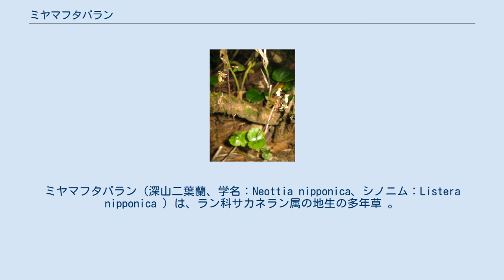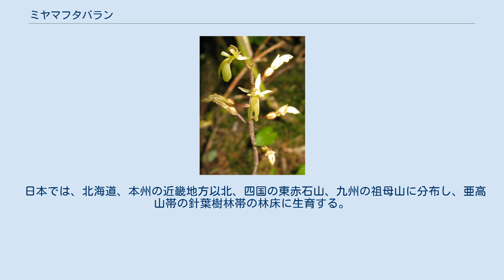ミヤマフタバラン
ミヤマフタバラン（深山二葉蘭、学名：Neottia nipponica、シノニム：Listera nipponica ）は、ラン科サカネラン属の地生の多年草 。
 根茎は細く短くて、横にはって糸状の長い根が生える。
茎は角ばり、直立して高さ15-25cmになる。
葉は、茎の中部に無柄で2個が対生状につき、広心形で、濃緑色で光沢があり、長さ、幅ともに10-25mmになり、先端は急に短くとがり、基部は切形かやや心形となる。
葉より上部の茎には腺毛があり、広披針形の鱗片葉が1個つくか、無いこともある。
花序は紫褐色で、緑褐色の花を3-10個まばらにつける。
苞は長さ1-2mmになる広披針形で斜開する。
萼片は長さ3-4mmの狭披針形で、先端は鈍頭、基部からいちじるしく反り返る。
側花弁は狭長楕円形で、萼片と同じ長さ。
唇弁はくさび状広倒卵形で、長さ6mmになり、基部の両側に耳状裂片が1対ある。
唇弁の先は2裂し、裂片は楕円形で先は円い。
蕊柱は短くまっすぐで紫緑色、花粉塊は黄色になる。
 日本では、北海道、本州の近畿地方以北、四国の東赤石山、九州の祖母山に分布し、亜高山帯の針葉樹林帯の林床に生育する。
国外では、千島、ウスリーに分布する。